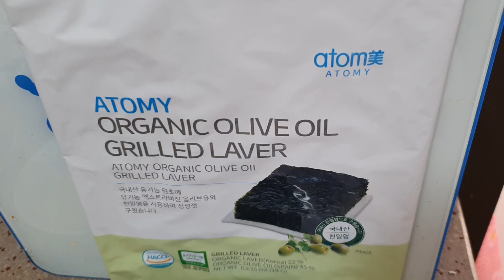fishcake, toufu seaweed demo